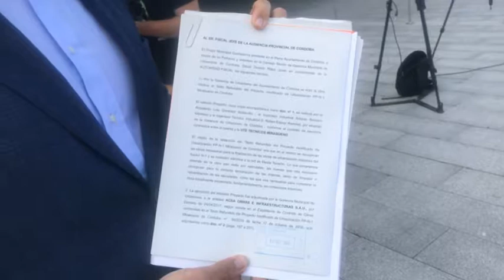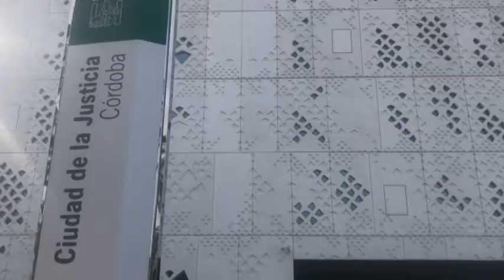161018 FISCALIA CIUDADANOS OBRAS MIRABUENO